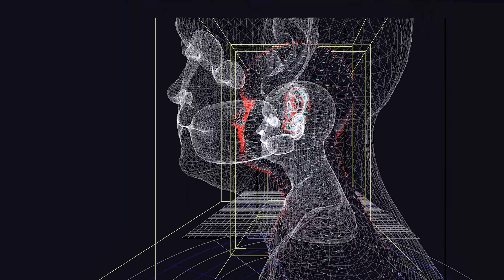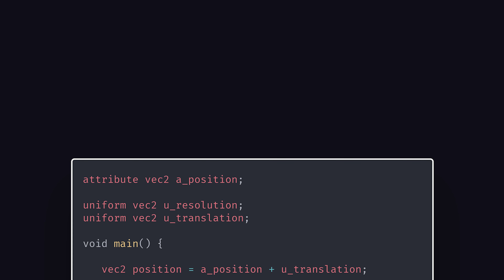WebGL 3D Graphics Explained in 100 Seconds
WebGL makes it possible to render GPU-accelerated 3D graphics on the web.  Learn the basics of 3D theory and rendering pipelines for complex graphics and animations

🔗 Resources

 🤓 Install the quiz app